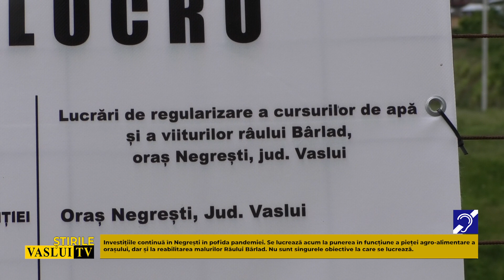ȘTIRE SE LUCREAZA LA PIATA NEGRESTI! 11 06 2021